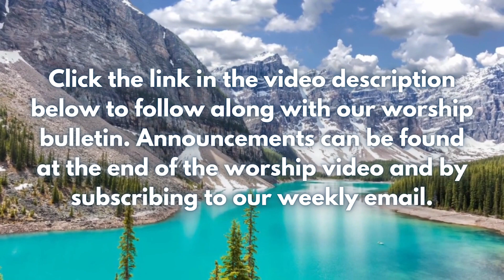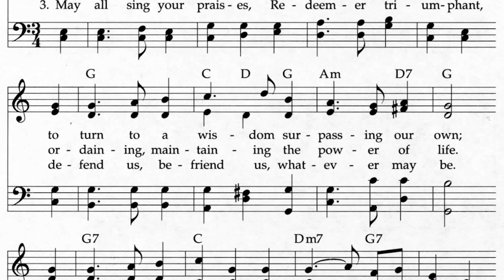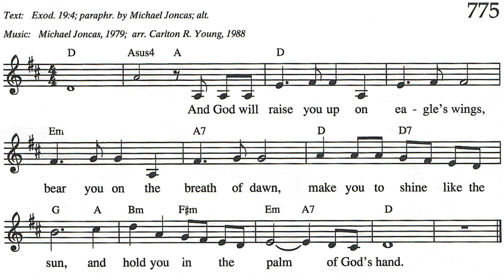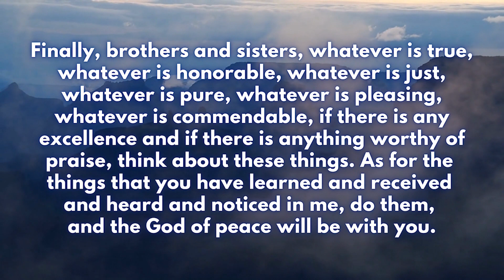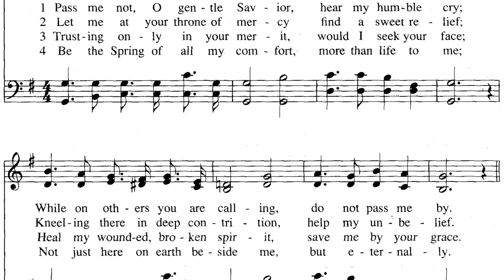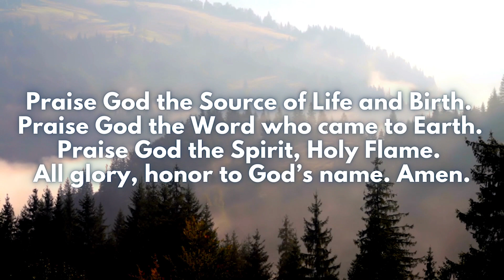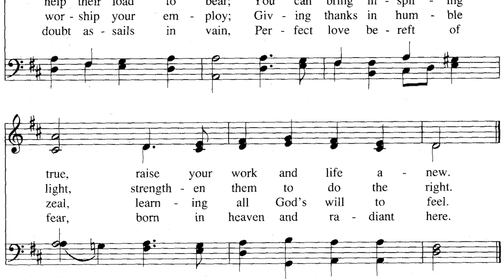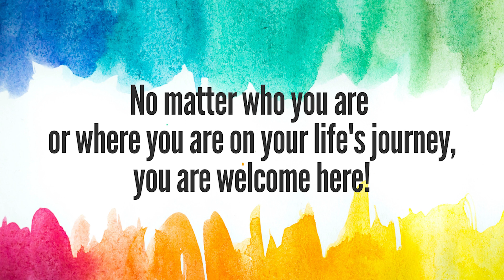Brookmeade Worship 11.20.22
Whoever you are and wherever you are on life's journey, you are welcome here! Please join us in worship this Sunday, November 20th (24th Sunday after Pentecost). This week’s service features a message from Guest Pastor Rev. Dorothy Gager.

Come visit us this Sunday at 10:30 am for worship!

Consider supporting Brookmeade UCC, an open and affirming, just peace, progressive church, by giving or mailing a check to 700 Bresslyn Road, Nashville, TN 37205.

Made possible by the Brookmeade Community!

Annual License w/Podcasting Renewal, Category B average weekly attendance 26 to 100. A-733326 for Apr 16, 2022 - Apr 15, 2023. Annual License with podcasting | B, 26 to 100 average weekend attendance (One License).

Featured Music:

“Praise God, the Source of life and birth”
Words / Author: Ruth C. Duck.

"And God will raise you up on eagle's wings"
Paraphraser and Composer: Michael Joncas (alt.)
Arranger: Carlton R. Young (1988)

"Christian, Rise and Act Your Creed"
Author: Francis Albert Rollo Russell (1893, alt.)

Author: Fanny Crosby, 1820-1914 (alt.)
Composer: William H. Doane, 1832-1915

Translator: Theodore Baker (1894)
Adapter: Ruth Duck (1981)
Arranger: Edward Kremser (1877)